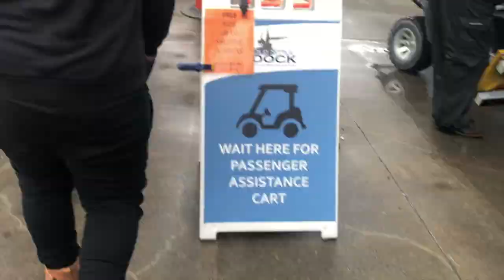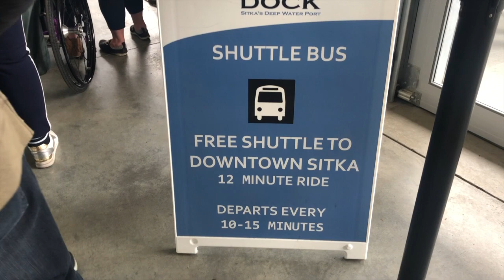DAY 5 | ROYAL CARIBBEAN CRUISE | SITKA, ALASKA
DAY 5 in Sitka, we didn't do much but shop around and went straight back to the boat.